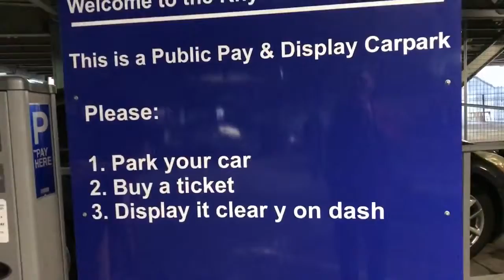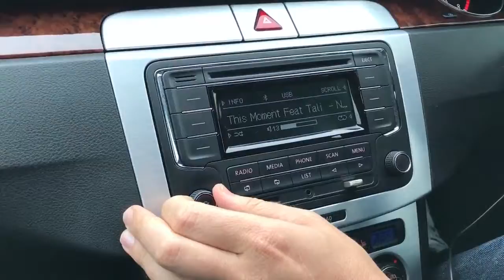EAVESDROP DANCING FOR PARKING